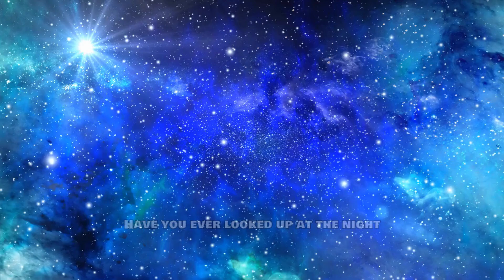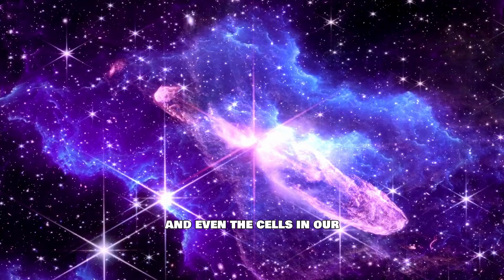The Surprising Life Cycle of a Star | From Birth to Supernova and Beyond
Stars are not eternal. They are born, they shine, and they die in some of the most powerful events in the cosmos. In this video, we explore the fascinating life cycle of a star — from its birth in vast stellar nurseries to its blazing years on the main sequence, to its dramatic transformation into red giants, white dwarfs, neutron stars, or even black holes.

You’ll discover how stars create the elements that make life possible, why supernovae are essential for our existence, and how the death of one star can lead to the birth of new stars and galaxies.

This is the surprising story of the stars — and the story of us, too. Because in the end, we are made of stardust.